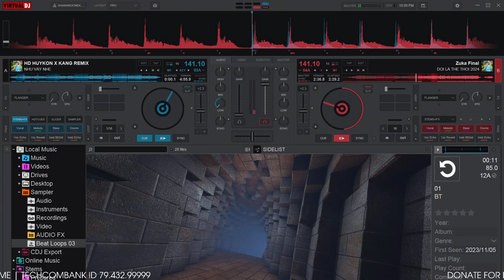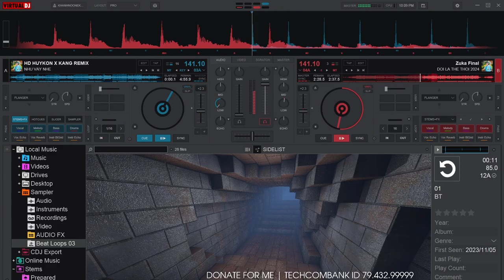Demo Vol.657 - Đời Là Thế Thôi Remix Vinahey 2024 | NSTH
☞ Ủng Hộ Tôi: TechComBank 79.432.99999
☞ Nguồn: Đang Cập Nhật
☞ Link Mp3 + Dowload :  Đang Cập Nhật
☞ Lời bài hát (lyrics):
Khổ trước sướng sau thế mới giàu
Tình nghĩa anh em có chắc bền lâu
Giàu trước khổ sau thế mới đau lòng
Khi sa cơ không còn ai
Khi mình đã có những gì người ta cần
Người ta luôn quan tâm và chia sẻ
Khi mình sa cơ thất thế trên cuộc đời
Người ta mang mình ra đành rẽ bán
Khi gian nan mới biết ai là bạn
Hỏi thế nhân ơi, có mấy người cũng như tôi
Giàu trước khổ sau thế càng đau
Thời thế cho ta, nhận biết ra rằng
Khi gian nan có được ai
Nói nghe nè bạn ơi, tôi cám ơn bạn nhiều
Nhờ bạn mà tôi có ngày hôm nay
Một lần này nữa thôi, tôi xin cám ơn bạn
Đã cho tôi biết đời chỉ là thế thôi
Nhờ bạn mà tôi thành công như ngày hôm nay